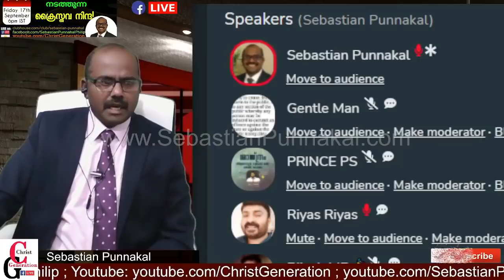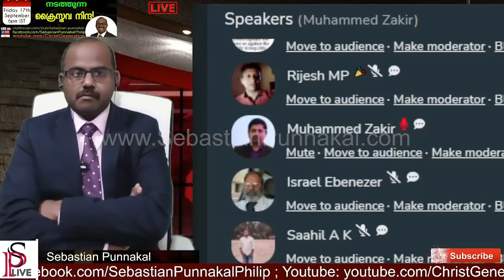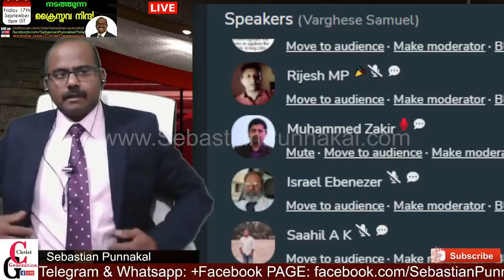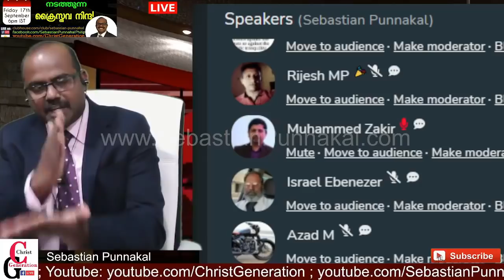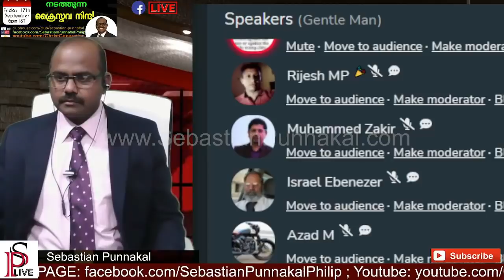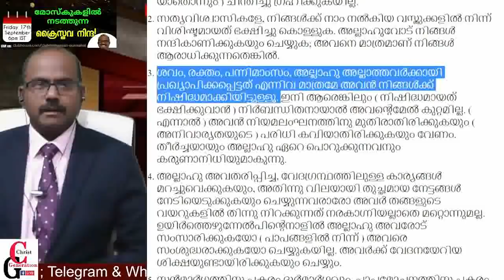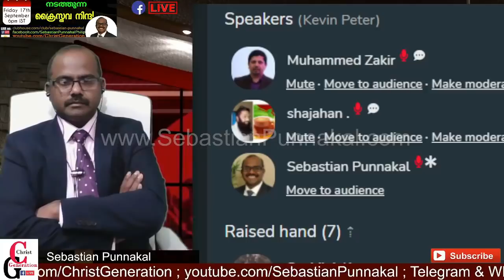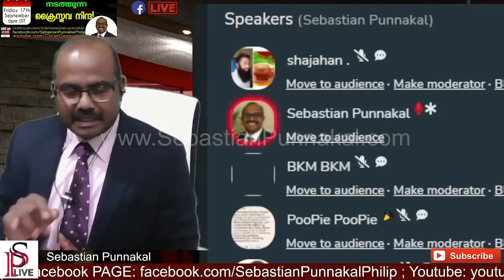ഒരു മതേതരൻ ഉണ്ടാക്കിയ മാംസാഹാരം muslims കഴികുമോ ? Br.SEBASTIAN PUNNAKAL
ഒരു മതേതരൻ ഉണ്ടാക്കിയ മാസാഹാരം muslims  കഴയികുമോ ? Br.SEBASTIAN PUNNAKAL